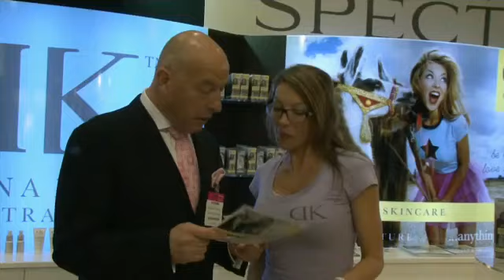Donna King Australia 🇦🇺 Skincare Launch at The Beauty Expo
DK Unisex Skincare Launched with 16 individual products and 6 skincare packs for men and women. Formulated by Donna King and her chemist in Ballina, Australia.